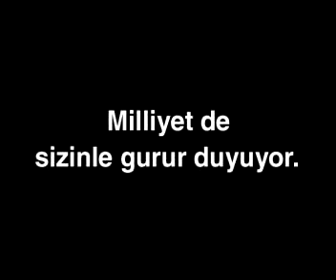Milliyet Gazetesi Ceza ile Rap reklam filmi (bigumigu.com)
Milliyet'in Ceza'li reklaminin tertemiz versiyonu.
Ajans: Medina Turgul DDB